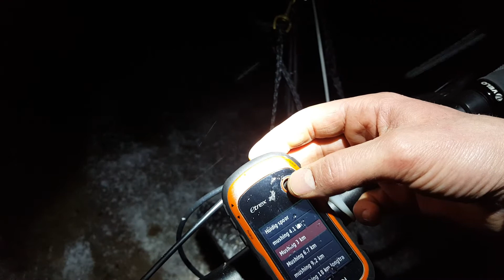Tikaani bushcraft : mushing at night time with Taiga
A nice 3 km kickbike run with my great pal Taiga.
This is a smal impression, I wil make a nicer video later on!